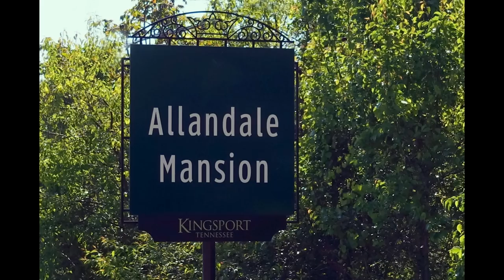Allandale Mansion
Bike Virginia visits Allandale Mansion in Kingsport, TN June 29 - July 1, 2015!